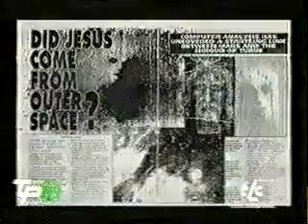Altri mondi puntata 10 - parte 2 di 2